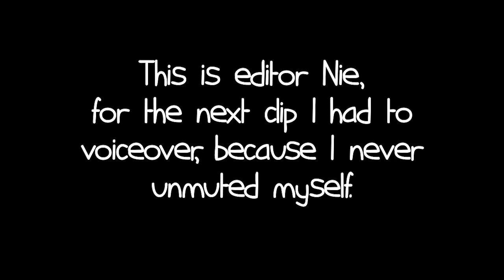Civ VI: Rise of Poland Ep. 2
In the second episode of Civ 6, We meet other Civilisations and gather more resources and learn more things about the game.

Fonts -
I hate comic sans